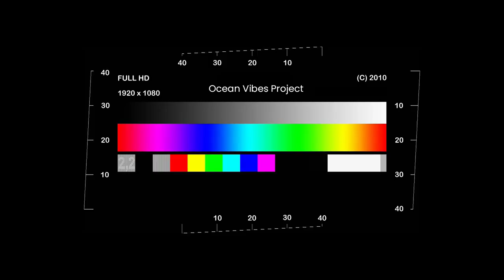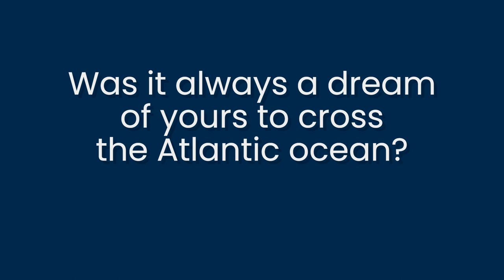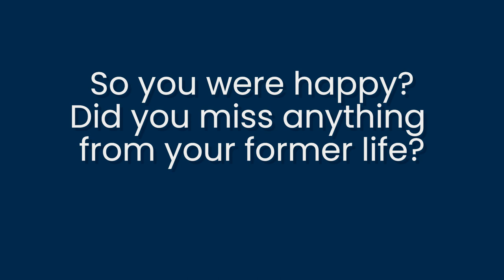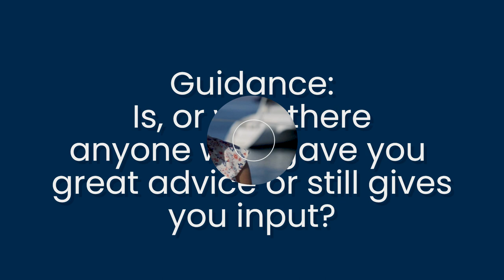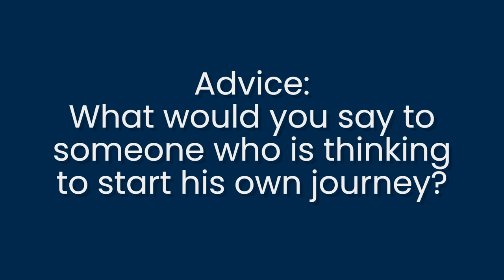A Hero's Journey Part 2, Q&A with Fleur Pullen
Fleur is a powerhouse of a woman and has retired at 40 Years. Like many fellow travel lovers, she was always dreaming of a financially independent lifestyle aboard a yacht, in a Van, or traveling the world in general. This is the story of her hero's journey so far and boy it is a good one! We are super proud to introduce Fleur here in this space. She was on board with us as we set sail from the Canary Islands to Cape Verde and on to the Caribbean. We had the chance to ask her a few personal questions about her call to adventure and how she handled the ups and downs this alternative lifestyle threw at her.
We filmed in Beautiful Mindelo on Sao Vicente, one of the Cape Verdian Islands. Thanks, Fleur for being a part of this! You will always have a special place in our hearts and on Koru.

The Ocean Vibes Project is telling inspiring stories of those who had the courage to cast the lines and set off on an adventure of a lifetime! Be inspired by these real-life heroes. If they can do it, you can do it too! Don't wait around for retirement, live the life you deserve and do it now.

Timecodes
0:00 - Intro
0:31 - Fleur Pullen Introduction
1:06 - Was it always a dream of yours to cross the Atlantic ocean?
1:51 - Status Quo: Who were you before you started this adventure?
3:09 - Were you happy?
3:53 - Call To Adventure: How did this happen for you?
5:25 - Guidance: Who gives you advice?
6:20 - Departure: What was it like to leave everything behind?
8:15 - The Keys to your new life!!
9:47 - What are you struggling with?
11:43 - Does every hero have to go through the bad times first?
12:42 - Did you ever question your decision?
13:37 - Treasure: What are you getting out of this Lifestyle?
14:54 - What is your advice for other people who are just starting their hero's journey?